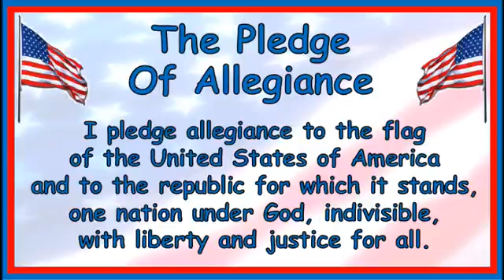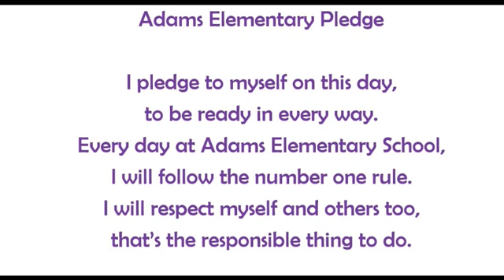December 12, 2017